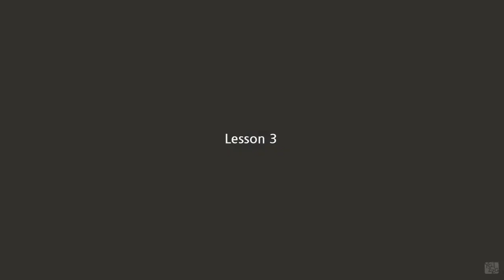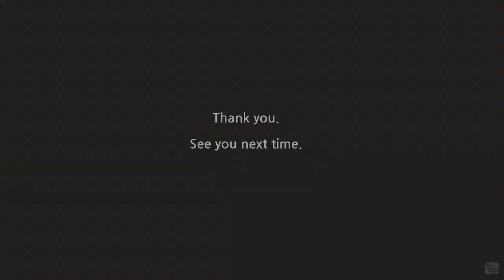Yalzza's coloring tutorial / Anne of Green Gables 03 / 얄짜의 컬러링 레슨 - 빨강머리 앤 03 - #26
Anne and Diana are always happy together.

I use Copic twin markers, Uni Signo white pen.
You can use colored pencils instead of markers.